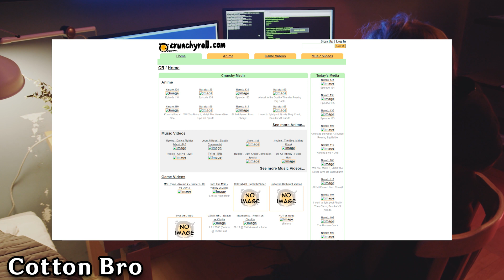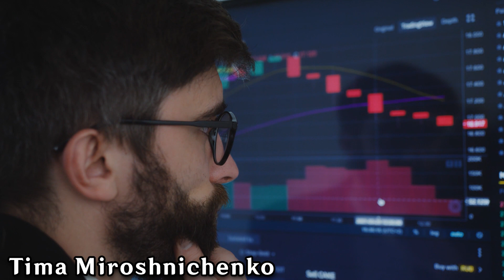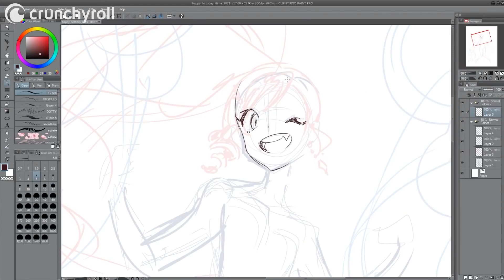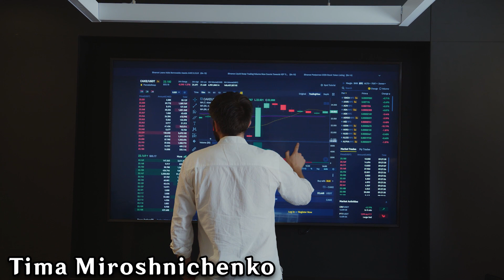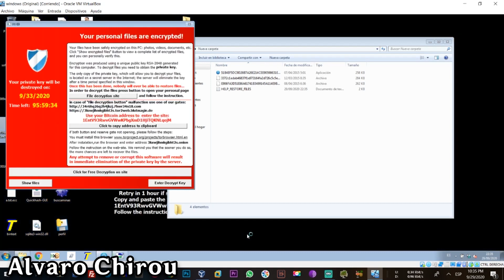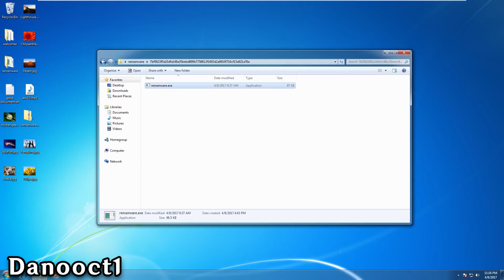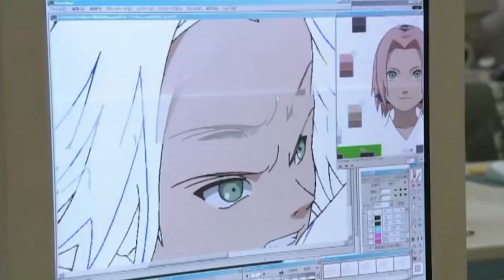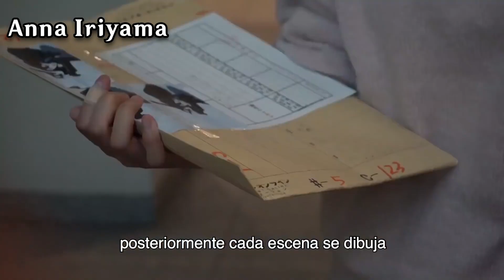La Historia De Crunchyroll ¡Desde Sus Inicios Hasta La Actualidad!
La Historia De Crunchyroll
Aqui les dejo la historia de Crunchyroll, una empresa con origenes humildes, que luego se convertiria en la plataforma más grande de streaming para ver anime.